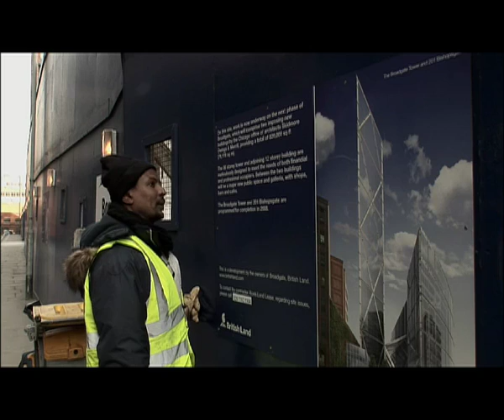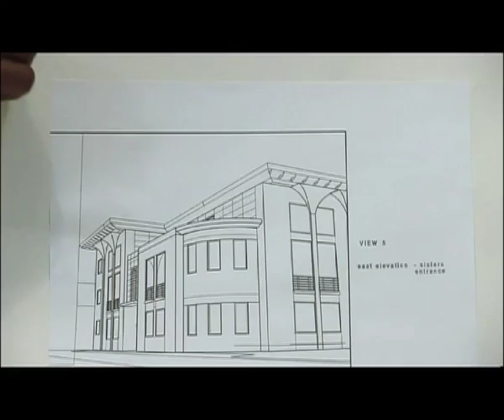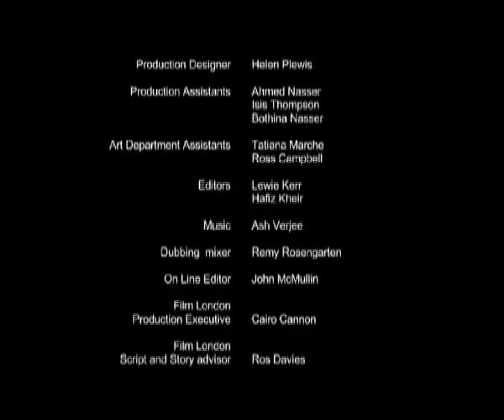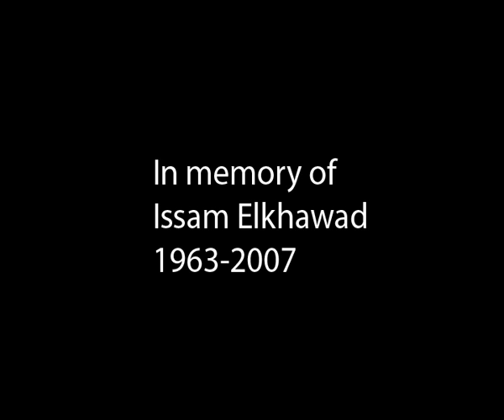Limbo | Future Shorts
LIMBO
Dir: Lewie Kerr / UK / 2005

An architect turned street-sweeper and part-time night watchman introduces us to his life, his passion for London and his grand plans to transform the city.

In memory of Issam Issam Elkhawad 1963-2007